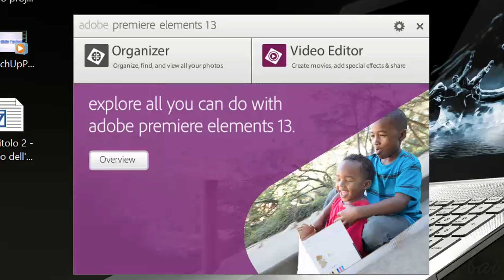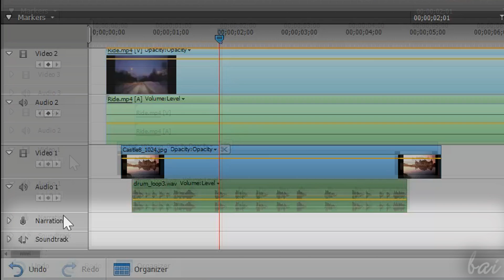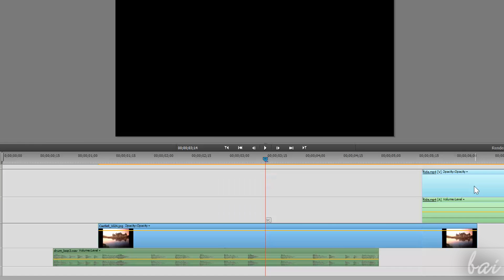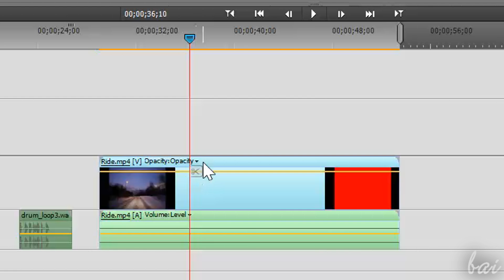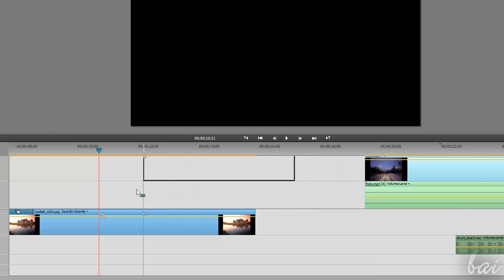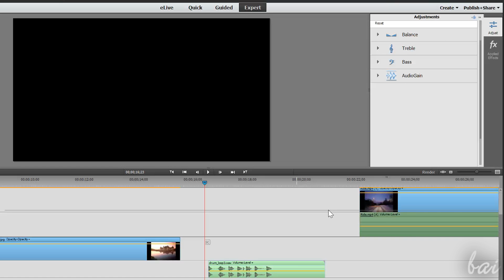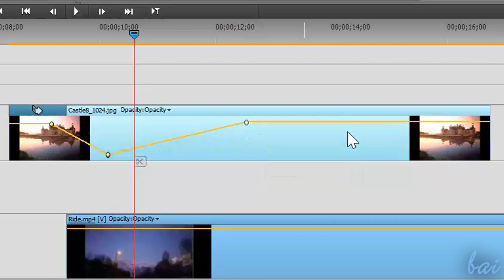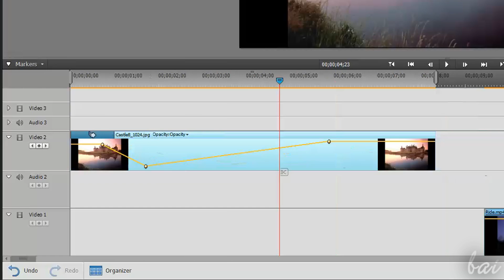Premiere Elements 13 - Tutorial for Beginners [COMPLETE]*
[VOICE + TEXT] Get into a new Way of Learning Adobe Premiere Elements 13. PrE 13 tutorial for beginners, getting started, basics.